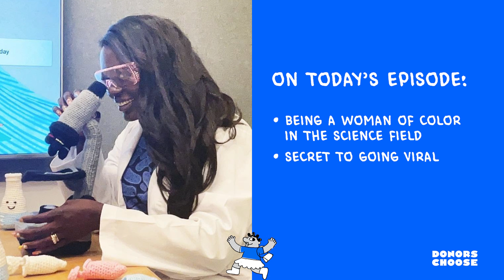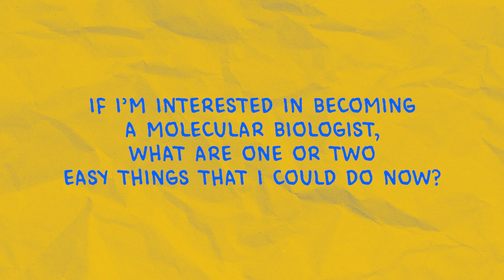Most Likely to Become a Groundbreaking Scientist with Dr. Raven Baxter, molecular biologist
Dr. Raven (aka "Raven the Science Maven") wants you to know: You're already a scientist. In this episode, she chats with Janelle about overcoming early struggles with math, changing the game when it comes to Black representation, and how it was actually her first job at Burger King that taught her... not everything is as it seems.